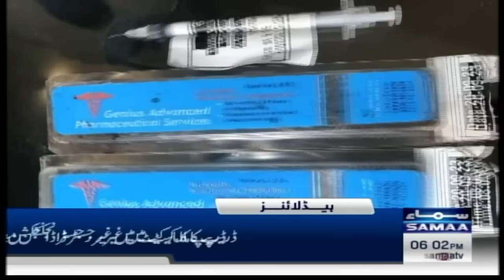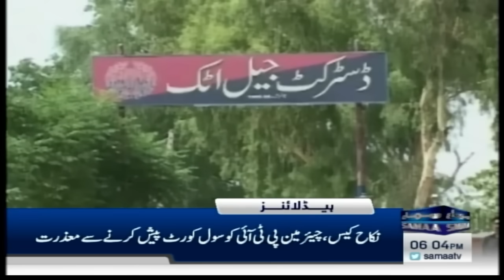Samaa News Headlines 6 PM | Chief justice Big Orders | 25 September 2023 | SAMAA TV